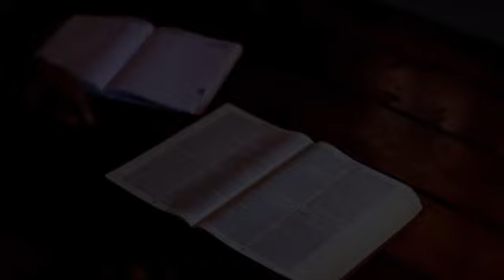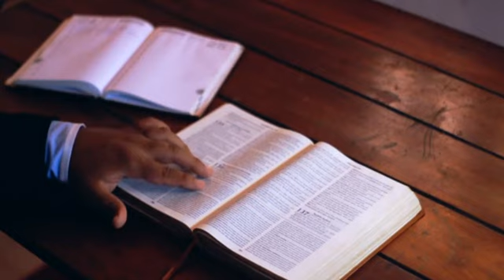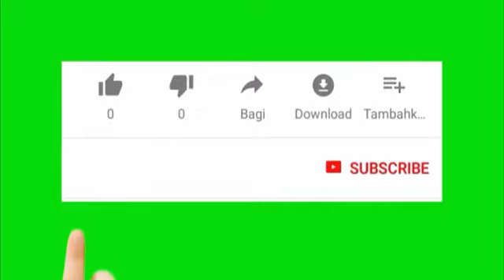Donald Trump has Signed the Deal of Century With Israel_Palestine is now in trouble_ Grater Israel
hir friends  in this video we talk about Donald Trump is now making a way which is called Deal of the Century and Jared Kushner has played the most important role in this deal and many countries are now giving positive gesture towards this deal.
donlad trump has signed the deal of century with niten yahow isreal nowa days palestine is now in trouble
Under the proposal Palestinians would gain statehood but give up large stretches of land. Donald Trump calls his it "vision for peace." It grants vast tracts of disputed land, including the Jordan Valley, to Israel.  And controversial Israeli settlements would be retained within Palestinian territory. The Palestinians would receive parcels of land in the south. A tunnel would connect the West Bank with Gaza. But, critically, Jerusalem would be the undivided capital of Israel. Palestinian President Mahmoud Abbas has denounced the plan. Is the two-state dream still alive?